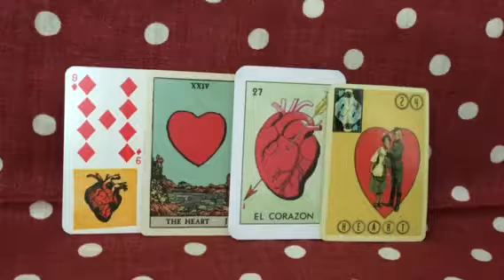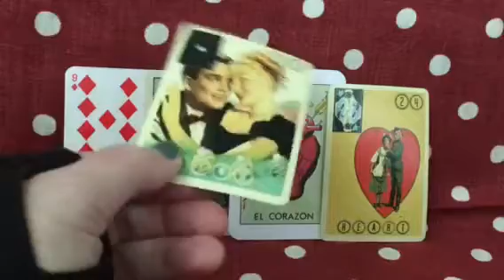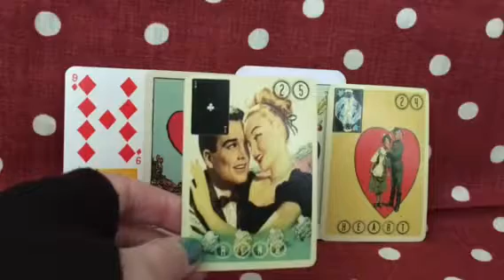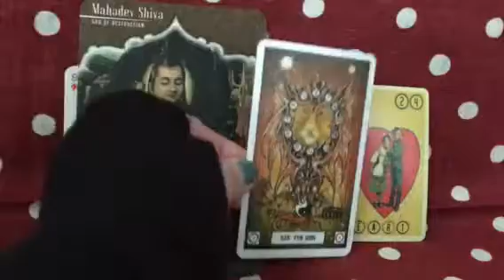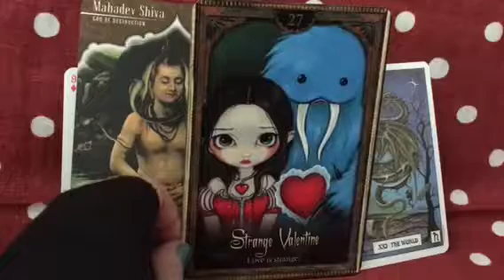Conflicted on Valentine’s Day? It’s Only Natural (& Historical too!)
From early to mid-February is a sacred and transformative time--always has been! Using examples from cultures and times outside the contemporary U.S., I'll try to explain why Valentine's Day as it's evolved here can create such feelings of alienation and unhappiness. The holiday's notion isn't inherently bad, but the timing is WAY off and may grate against your natural inclinations. I'll try to offer ideas to re-tune yourself toward lively spiritual currents that actually connect you with harmonious human tradition, offering a chance for the relief of purification and the upswell of joy, just like Spring does!